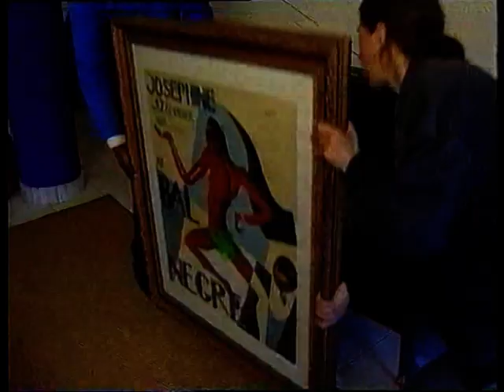ITV News - Afro Americans flock to S Africa/Robots (Dec 1997)